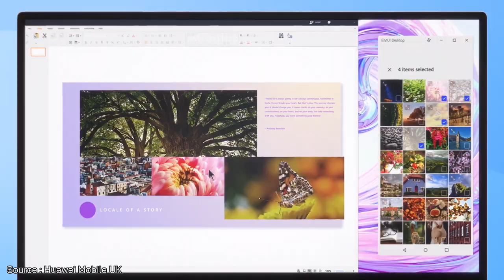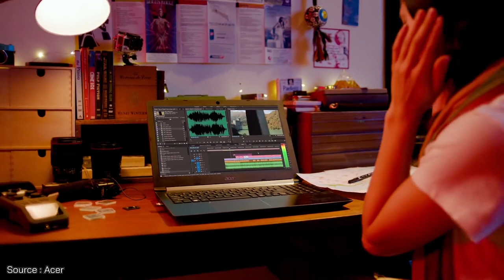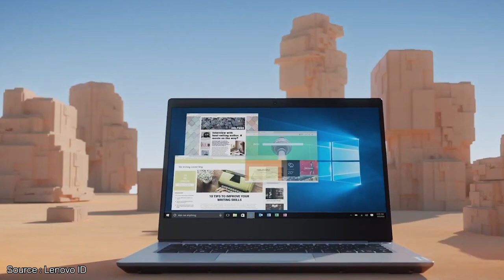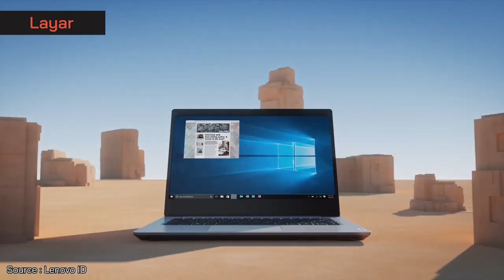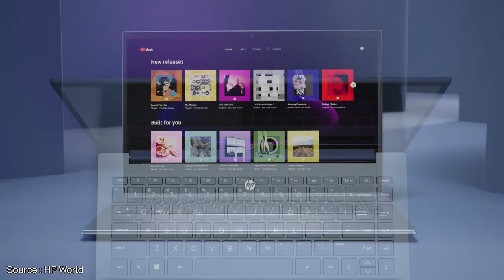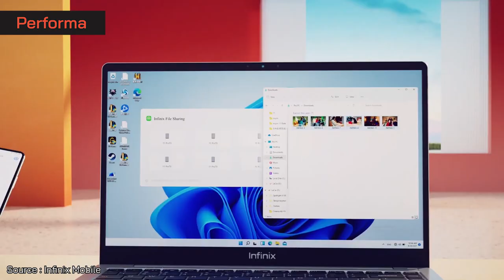LAPTOP 7 JUTAAN TERBAIK JANUARI 2023! – Kerja Nyaman, Gaming Lancar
Yo Guys!
Kali ini kita akan membahas Laptop 7 Jutaan Terbaik 2023. Awal tahun 2023, pasar laptop terbaik Indonesia semakin menarik. Dengan budget 7 jutaan, kamu sudah bisa mendapatkan laptop 7 jutaan terbaik buat hiburan, kerja, bahkan gaming. Spek laptopnya juga oke nih, Intel Core i5-1135G7, Intel Iris Xe, layar IPS FHD 100% sRGB, RAM 8GB DDR4, dan SSD 512GB.

Gaskeun simak videonya biar ga salah beli.
Salam Gadgeters!

0:00 Intro
0:16 Bahas apa aja?
0:46 Laptop Terbaik No 1
2:44 Kesimpulan Laptop No 1
2:57 Laptop Terbaik No 2
4:51 Kesimpulan Laptop No 2
5:04 Laptop Terbaik No 3
6:43 Kesimpulan Laptop No 3
6:56 Laptop Terbaik No 4
8:17 Kesimpulan Laptop No 4
8:30 Laptop Terbaik No 5
10:15 Kesimpulan Laptop No 5
10:28 Kesimpulan Video

~Link Pembelian~
Laptop Terbaik No 1

~Sumber Footage~
Thanks to:
1. Huawei Mobile UK  : @HuaweiDeviceUK
2. Acer : @acerindonesia
5. Infinix Mobile : @InfinixMobileNo1

-Copyright-
Title 17, US Code (Sections 107-118 of the copyright law, Act 1976):